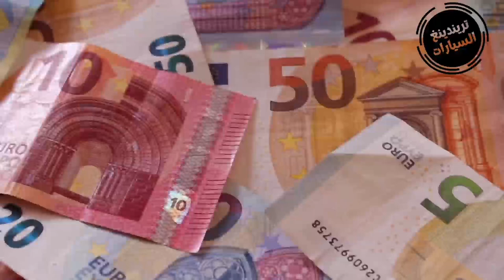جديد ملف السيارات | أرباب العمل يقترحون حلا عاجلا لأزمة السيارات في الجزائر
تعقد صباح الاثنين الكونفديرالية الجزائرية لأرباب العمل، ندوة صحفية لتقديم حلول عاجلة لأزمة السيارات في الجزائر تعتمد على ثلاثة محاور أساسية، وذالك بالإستعانة بخبراء في هذا المجال والذين اعدوا دراسة ميدانية للسوق الجزائرية لمعرفة احتياجاتها الحقيقية.

وأكدت الكونفيدرالية في دعوتها ان هذه الندوة ستقترح حلولا لتموين السوق الوطنية بالسيارات الجديدة دون المساس بالعملة الصعبة التي تمثل أكبر عائق حال دون استيراد الجزائر للسيارات للعام الثالث على التوالي بعد غلق مصانع تركيب السيارات.

وقالت الكونفدرالية أنها ستقترح حلا عاجلا لبعث صناعة الصناعات الميكانيكية والعودة التدريجية لخدمات مابعد البيع وتعزيز السلامة المرورية بتوفير مركبات جديدة في الأسواق.

وسيكون  في هذا الحدث الهام في قطاع السيارات ممثلين عن عدة قطاعات وزارية على غرار الصناعة والتجارة والنقل والأشغال العمومية ومتعاملين اقتصاديين وممثلي جمعيات المستهلكين والصحفيين،

أين سيتم طرح الحلول البديلة والسريعة للخروج من النفق المظلم لملف السيارات في الجزائر،

وقناة تريندينغ السيارات   ستطلعكم على جميع تفاصيلها فور الإنتهاء منها.

سلاااام